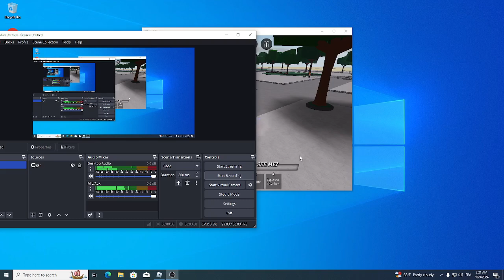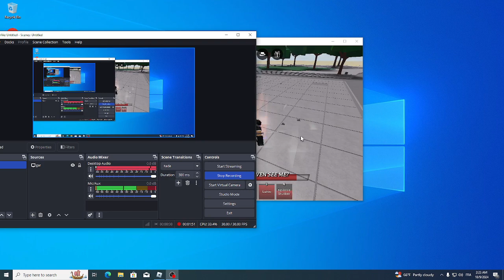MEETING THE MOST EGOTISTIC N TOXIC PLAYER EVER IN THE STRONGEST BATTLEGROUNDS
i honestly just did the L on him and left :skull: